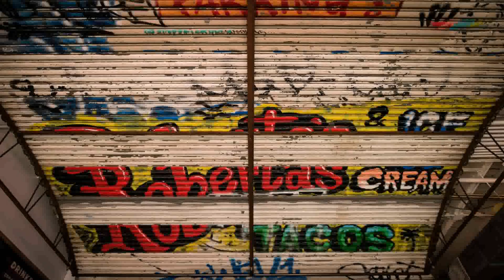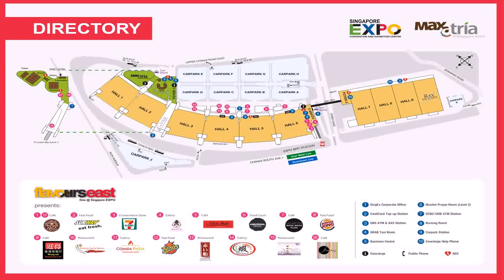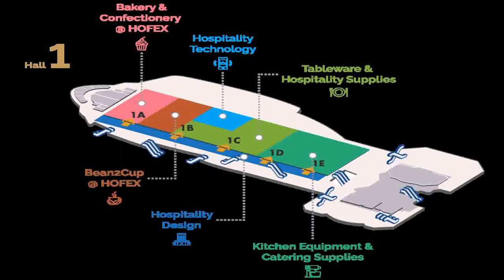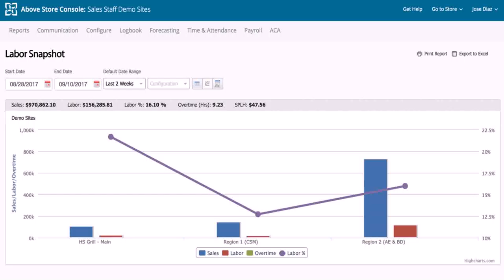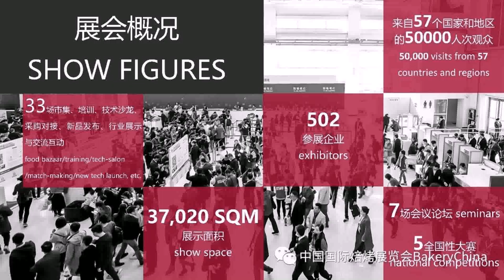Floor Plan For Cake Shop